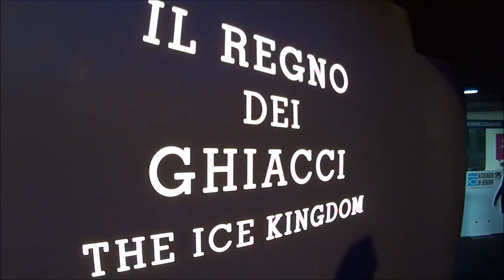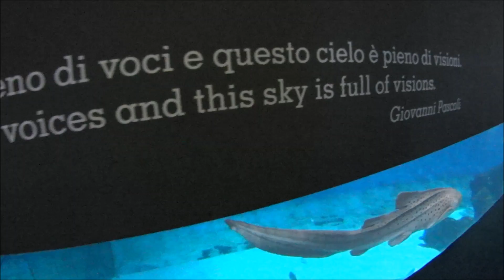L' acquario di Genova il più grande d'Italia! Visitiamolo assieme!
Genova ospita il più grande acquario italiano, il secondo in Europa per grandezza. Un infinità di specie e microclimi marini ricostruiti su misura.

SOSTIENI IL CANALE COMPRANDO DAI LINK

ATTREZZATURA
Macchina fotografica principale Sony 6300
Macchina secondaria Sony Rx 100 IV
Action cam
Obbiettivo 50 mm
Obbiettivo 35 mm
Obbiettivo 16 mm
Monitor esterno
Stabilizzatore Crane 2